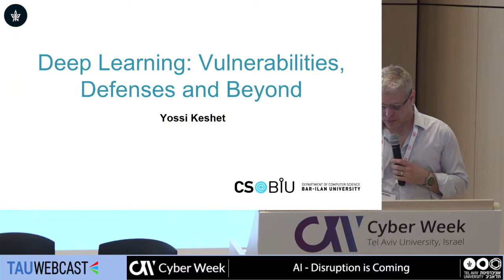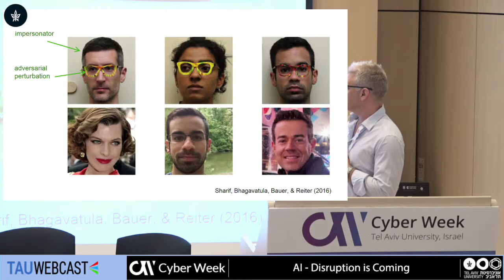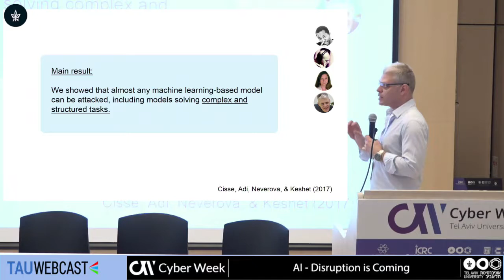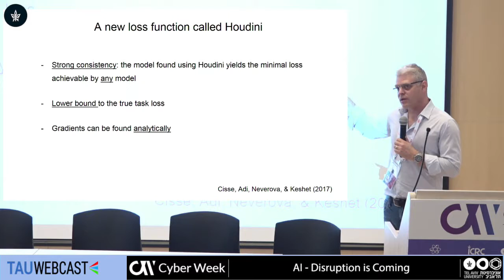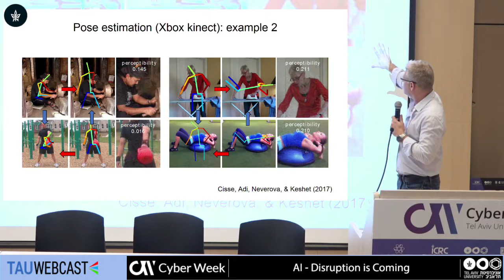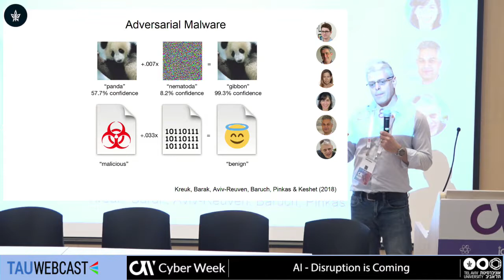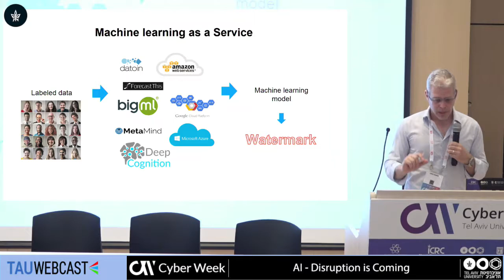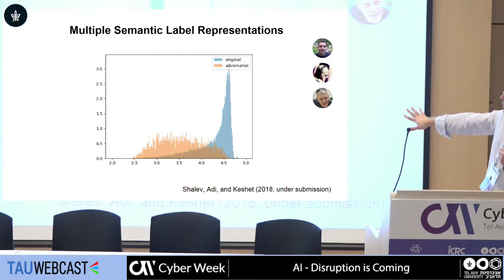Deep Learning: Vulnerabilities, Defences and Beyond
Dr. Joseph Keshet, Head of Speech, Language and Deep Learning Lab - Bar-Ilan University

AI - Disruption is Coming
CYBERWEEK 2018
Tel Aviv University
19.6.18